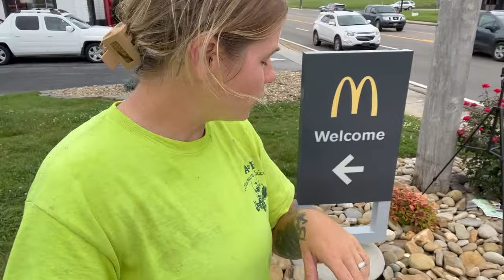Todays Mowing fueled by Buc-ee’s! lawn lawncare mowing cubcadet lawnmower Buc-ee’s